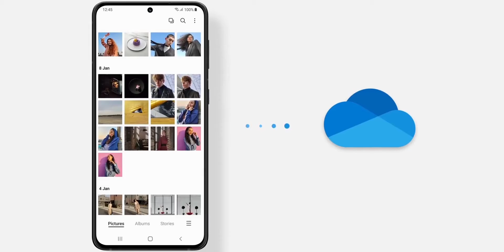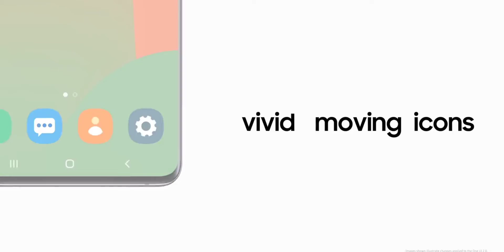Samsung Confirmed Android 12 Update Date In India | One UI 4🔥🔥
Friends In This Video I Will Tell You Full Details About Samsung Android 12 Update Date In India.